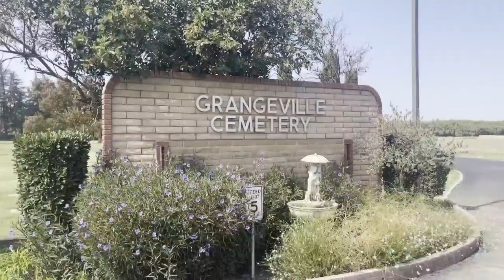WWII veteran's remains finally laid to rest in Hanford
'Closure' is the word family members of Royal Lawrence Waltz repeated on Monday as they finally got to honor him at his final resting place, nearly 77 years after he died in the battle of Tarawa.
More than 1,000 soldiers died in that battle, and more than 2,100 were wounded.